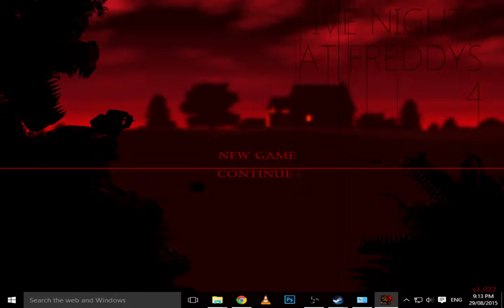Pet Noći Kod Fredija 4 - Noći 3 (Četvrti Pokušaj) - Srpski gameplay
Pozdrav!...MirkoPirko ovde i danas igramo Pet Noći Kod Fredija 4
Lajkuj te, Šeruj te i Subscrajbuj te :)

Pet Noći Kod Fredija 4
Srpski gameplay Srpski gameplay Srpski gameplay
Balkanski gameplay Balkanski gameplay Balkanski gameplay
Hrvatski gameplay Hrvatski gameplay Hrvatski gameplay
Bosanski gameplay Bosanski gameplay Bosanski gameplay